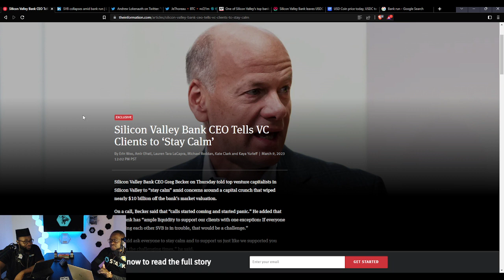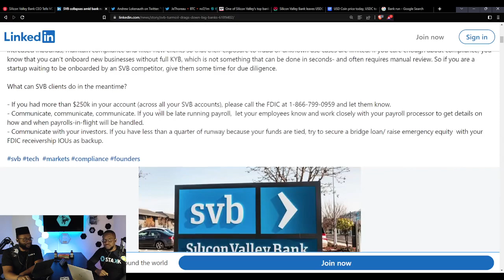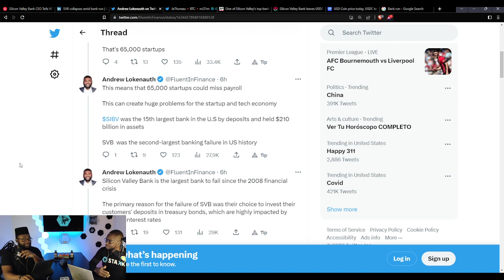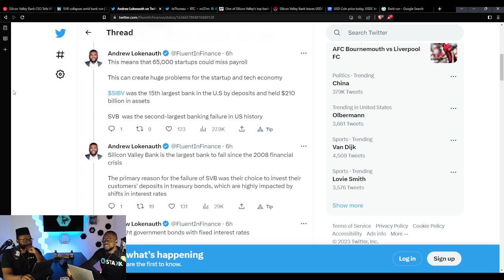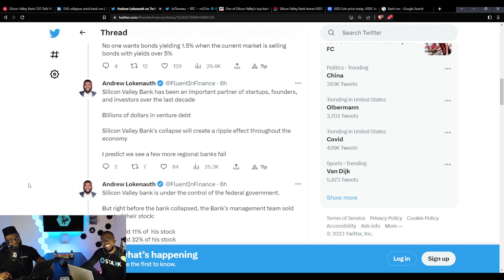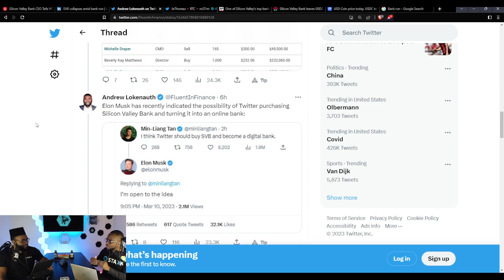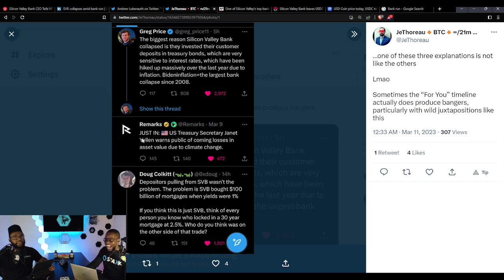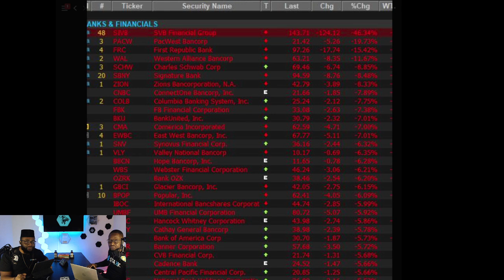DO NOT STAY CALM! BANK RUNS!